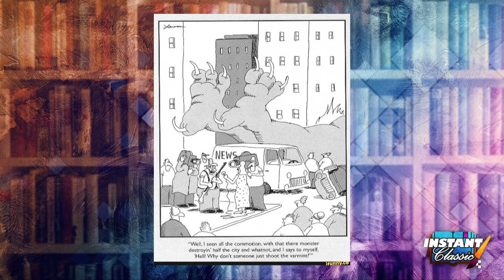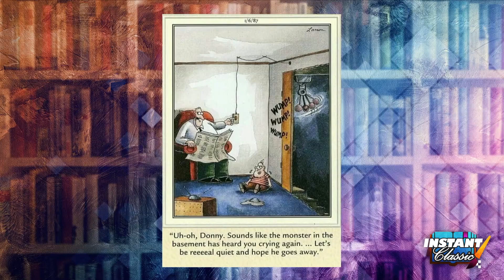The Far Side Monsters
Dr. Duke and Katie discuss 'The Far Side Monsters,' and why it is truly an Instant Classic.